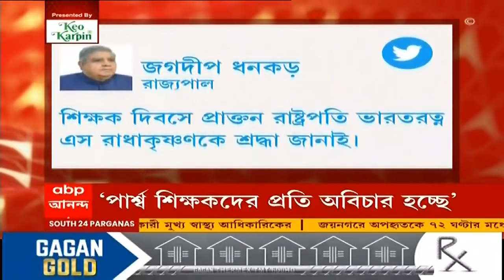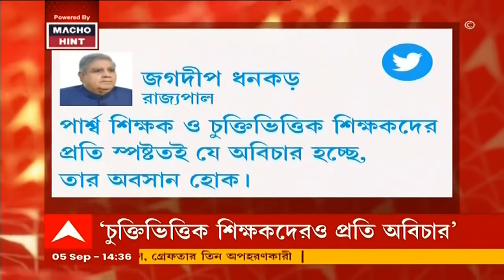Madan Mitra: শিক্ষক দিবসে শিক্ষকদের পা ধুইয়ে শ্রদ্ধাজ্ঞাপন মদন মিত্রের | Bangla News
শিক্ষক দিবসে শিক্ষকদের পা ধুইয়ে শ্রদ্ধা জানালেন তৃণমূল বিধায়ক মদন মিত্র (Madan Mitra)। এদিন ভবানীপুরে শিক্ষকদের সম্মান জানান তিনি। একতারা হাতে গানও শোনান। পরে নিজেই তুলি হাতে মমতা বন্দ্যোপাধ্যায়ের (Mamata Banerjee) হয়ে দেওয়াল লিখতে দেখা যায় তাঁকে।